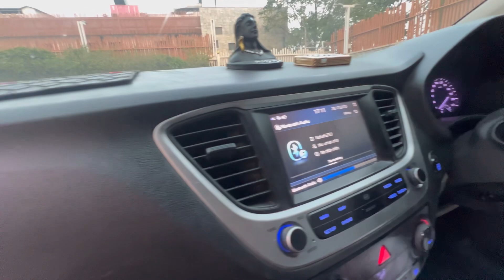Most Modified Hyundai verna in delhi ncr | Outlaw creations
Hello everyone,
i am AYUSH TANWAR. Welcome to my new youtube review video